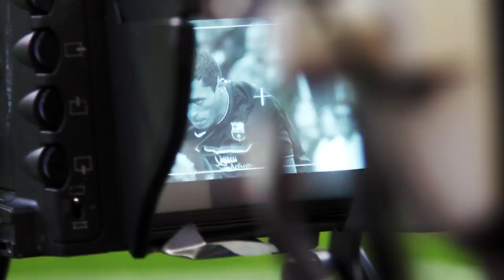Mediapro | Somos lo que ves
Con más de 25 años de historia, el Grupo Mediapro está detrás de muchas de las imágenes que a diario conforman nuestra vida. Producción y distribución de contenidos audiovisuales, gestión y distribución de acontecimientos deportivos, producción cinematográfica y de contenidos interactivos, prestación de servicios de postproducción... Estamos a la cabeza en innovación en el ámbito audiovisual europeo gracias al talento de los más de 7.000 profesionales del Grupo. Porque somos lo que ves.